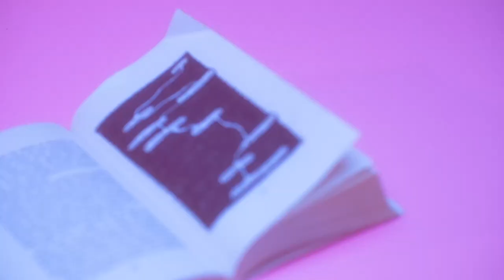Concours REFLEX 2022 | PETITS BONHEURS | 20-26 ans | "Je rêve d'une utopie"